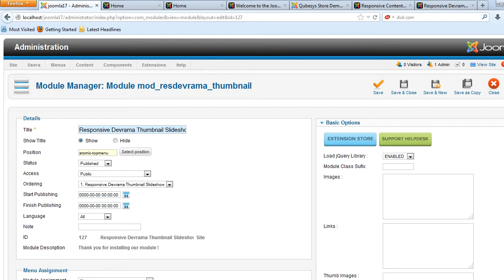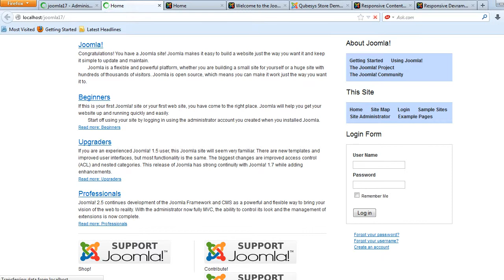Responsive Devrama Thumbnail Slideshow Joomla Module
Responsive Devrama thumbnail Slider is a image slider with many features. It supports 13 transition effects, 7 types of arrow position, 14 types of navigation position styles, progress bar yes/no and so many options in the backed parameter. Highly configurable and backed with a 24x7 Customer Support package. This module is cross browser compatible and works on all the modern browsers. Bug Free and works great! Compatible with Joomla 1.5.x , 2.5.x , 3.x.x. The Downloads Access and Extension Support is valid for 6 months from the date of purchase.